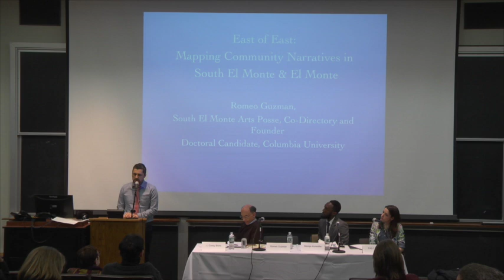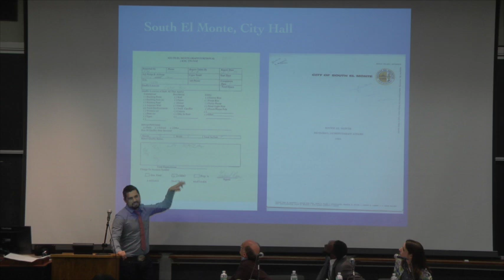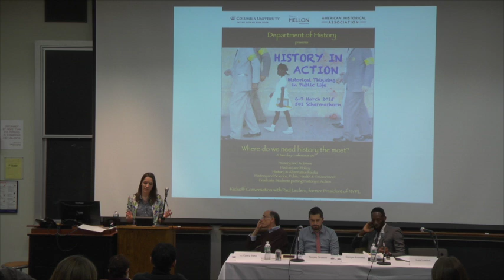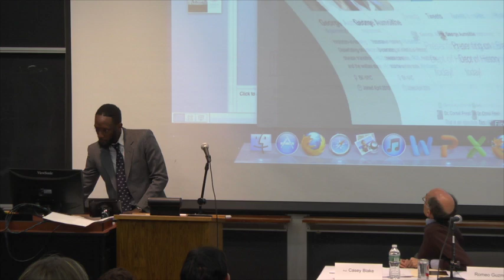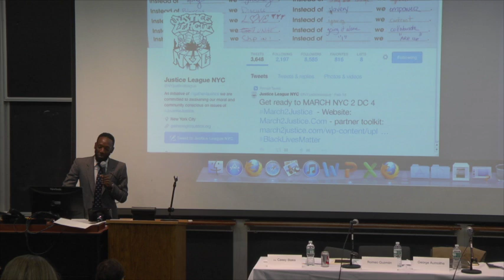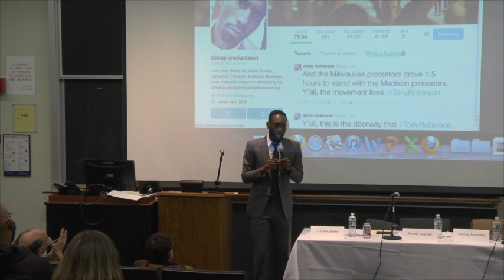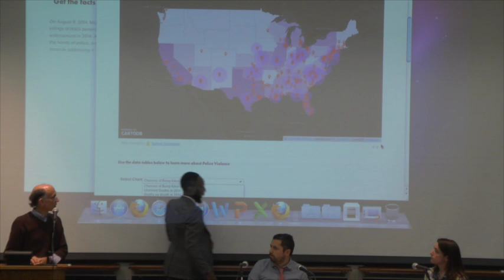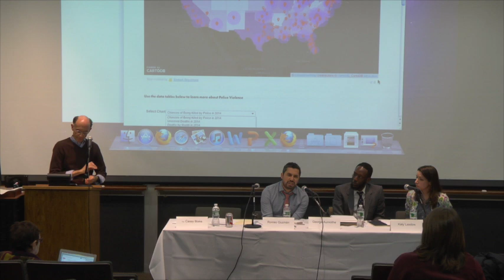Graduate Students Putting History in Action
Three Columbia graduate students discuss the process of pursuing and applying their research in public spheres outside the traditional university setting. Featuring George Aumoithe on Twitter and BlackLivesMatter; Romeo Guzmán on his work with the South El Monte Arts Posse (SEMAP); and Kathryn Lasdow on her work with the Brooklyn Historical Society on the Brooklyn Waterfront History project. Prof. Casey Blake moderates.

Chair: Prof. Casey Blake
Panelists: George Aumoithe, Romeo Guzmán, Kathryn Lasdow

"History in Action: Historical Thinking in Public Life" was a conference held at Columbia University to discuss the value of history to the wider world, specifically within the context of history PhD training.

The American Historical Association's Career Diversity for Historians initiative is working to better prepare graduate students and early-career historians for a range of career options, within and beyond the academy. With generous funding from the Andrew W. Mellon Foundation, the AHA and four pilot departments are working to explore the culture and practice of graduate education and how it can better support the changing needs of PhD students.

The American Historical Association is the largest professional organization serving historians in all fields and all professions. The AHA is a trusted voice advocating for history education, the professional work of historians, and the critical role of historical thinking in public life.